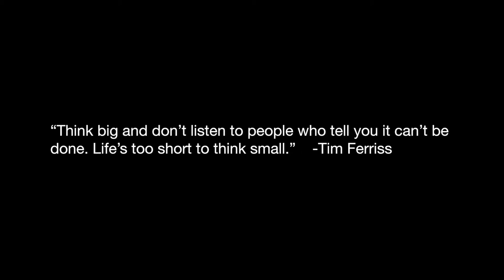FOR THE LOVE OF MONDAY #28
In this episode I talk about my continued work to complete some projects by the end of the year   ...GO!!!